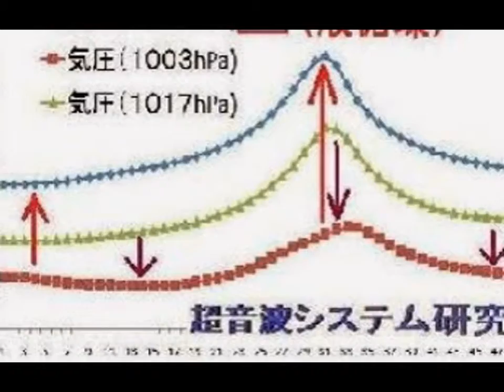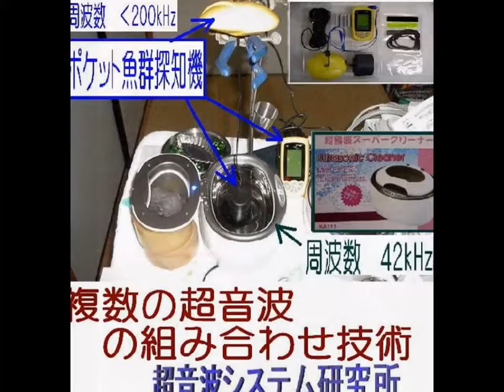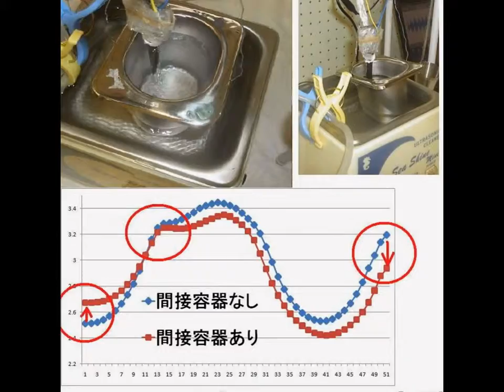スライドショー 超音波実験写真 Ultrasonic experiment photo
１：キャビテーションの制御技術
２：液循環の技術
３：治工具の利用技術
４：マイクロバブルの利用技術
５：超音波の計測（解析）技術

１）Control technology of cavitation
２）Technology of liquid circulation
３）Use of technology and tools
４）Use of micro-bubble technology
５）Ultrasonic measurement and analysis techniques